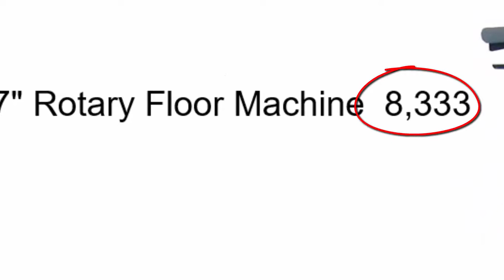WESTPAC Solution - Improving Productivity with Nobles Equipment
WESTPAC is proud to announce we are partnering with Nobles Equipment

 to support our efforts to optimize and improve both the quality and variety of equipment we offer our valued customers.
 As of December 1st 2016 we are a dealer of the Nobles line.

The partnership with Nobles will help WESTPAC provide new equipment technologies and quality innovation with the support and service that you have come to expect.
 Both WESTPAC and Nobles are excited with this new partnership and as we proceed with our integration

Westpac Solutions open Mon-Fri 8:30-4:30
Westpac Solutions